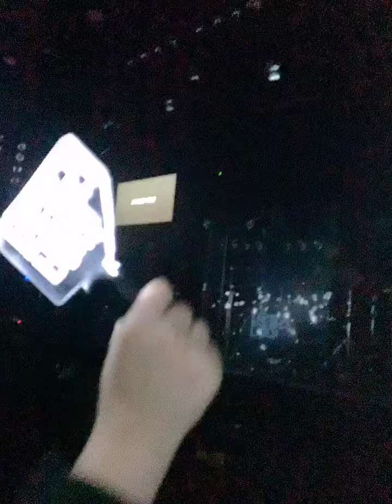브로콜리너마저 - 가능성 (191227 2019년의 우리들)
브로콜리너마저 - 가능성
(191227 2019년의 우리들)